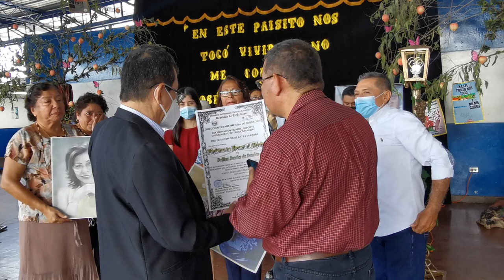Inauguracion del mural 7 dedicado al escritor JOSE ROBERTO CEA